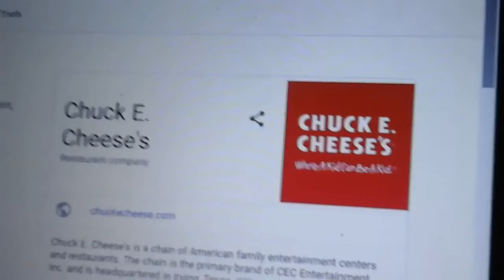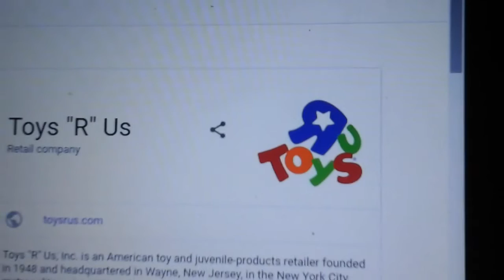Yo gabba gabba funding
For  those  that  do .  The  only  way  you  could  get  it  right  away  and  we  are  a  lot  more  to  do .  The  only  way